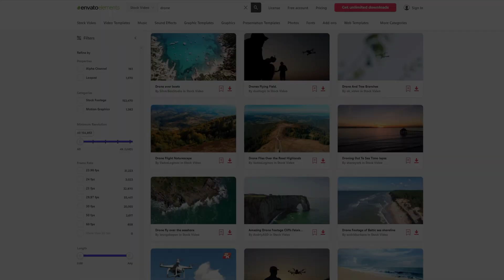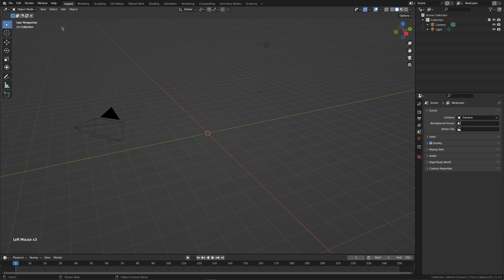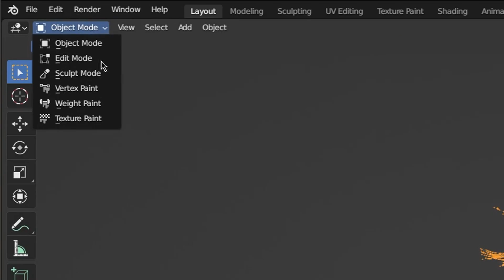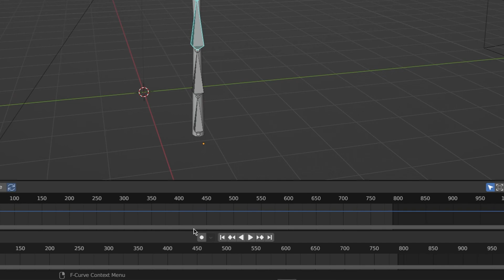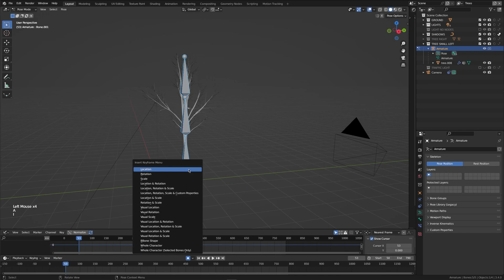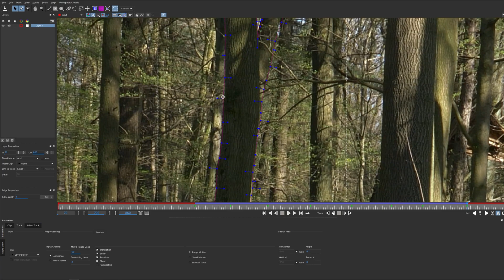How To Create TREE BENDING EFFECT - Blender & After Effects Tutorial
In this tutorial, I will show you how to rig & animate a Tree to create a scene of Bending Trees using Blender and Adobe After Effects. Learn step-by-step how to integrate 3D Models into live action footage.
⚡Unlimited downloads of millions of templates, music, stock footage and video editing assets.

0:00 - Intro
1:04 - Original Shot
2:12 - Creating the Tree Model
2:49 - Animating with modifiers
3:04 - Rigging the Tree
4:44 - Animation
5:22 - Integrating the Tree into Real Footage
6:22 - Compositing
7:33 - Outro